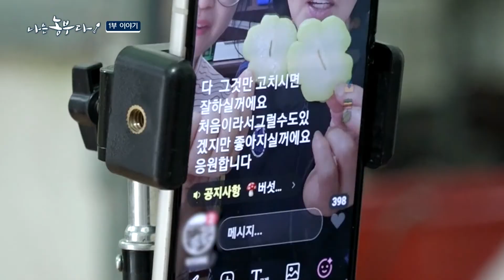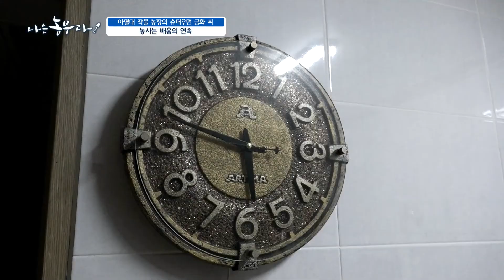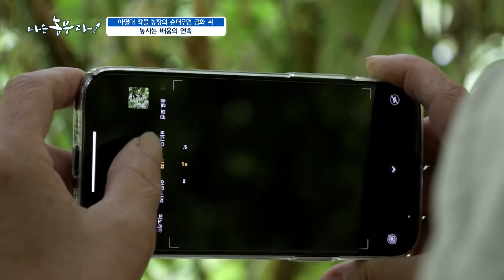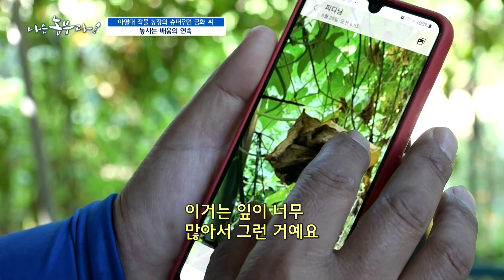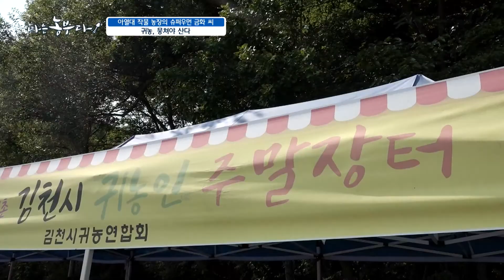[나는농부다 214회 2부] 아열대 작물 농장의 슈퍼우먼 금화 씨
5,289㎡의 노지에서 차요테 200주,
열매마 200주와 더불어 카사바나나, 동과 등
다양한 작물을 키우고 있는 금화씨!

지금은 차요테와 열매마 수확이 한창!
금화 씨의 고민은 바로 판로 뚫기!
아직 사람들에게 생소한 탓에,
아열대 작물을 납품할 판로를 찾는 것이 쉬운 일이 아니라고 한다.

금화 씨는 차요테와 열매마 같은 아열대 넝쿨 작물을 널리 알리고 싶다.
아열대 넝쿨 작물을 사람들이 자주 찾는 작물이 되게 만들고 싶다고,
슈퍼우먼 금화 씨네 농장에 어서 오세요~